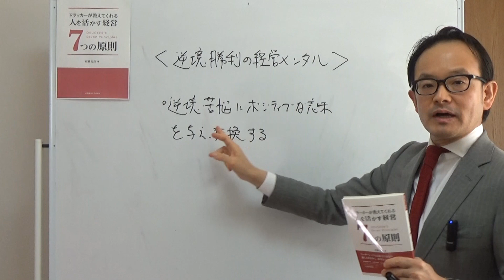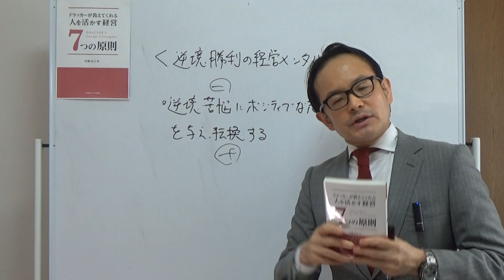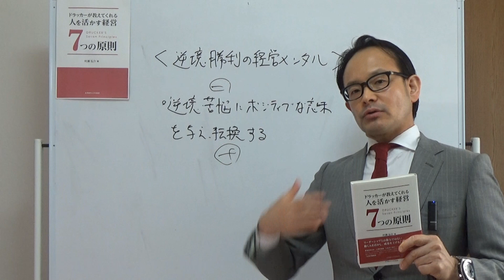苦悩にポジティブな意味を与え転換する【ドラッカーセミナー・経営セミナー・メンタルトレーニング】